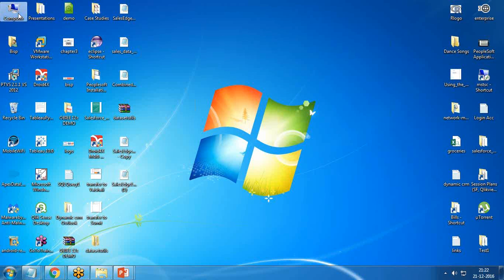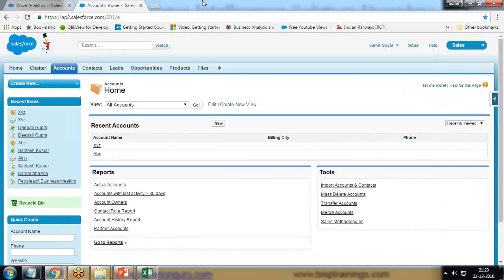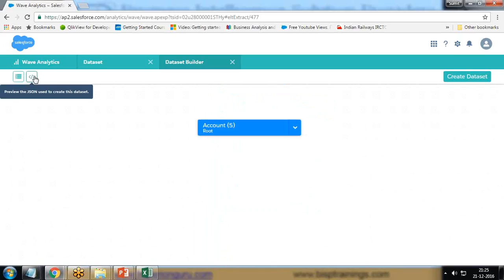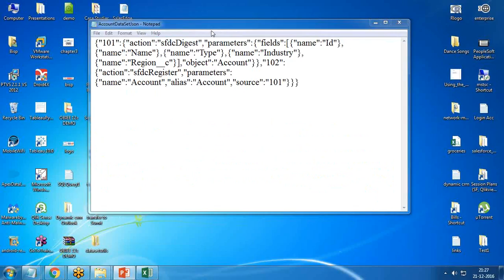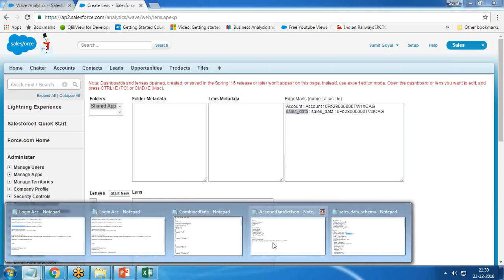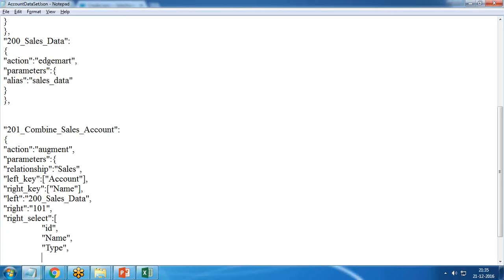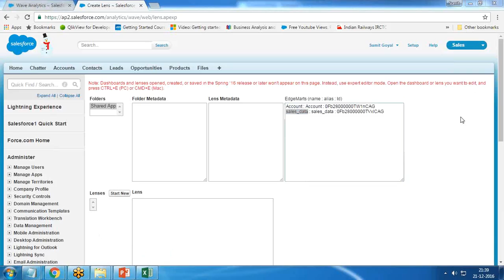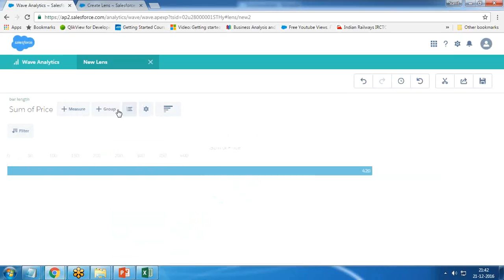How to Combine Salesforce Data with External data in Wave Analytics